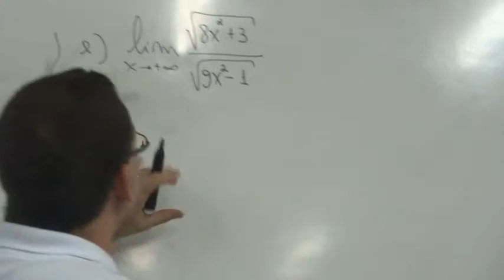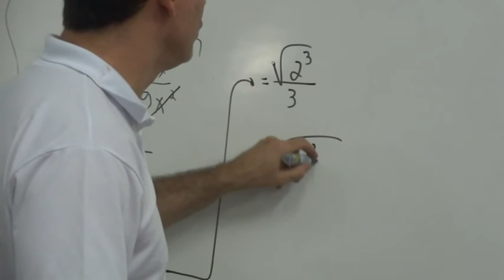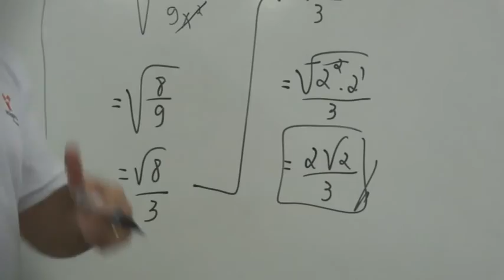limite no infinito exercício 2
limites no infinito